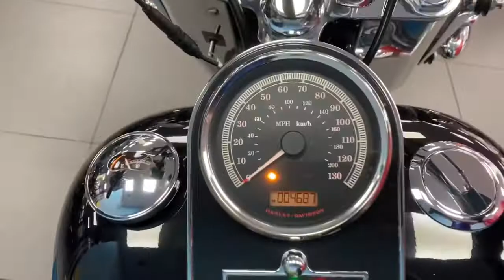Harley Davidson Softail Deluxe Available At CMC Cannock